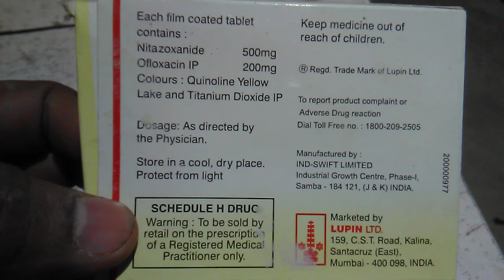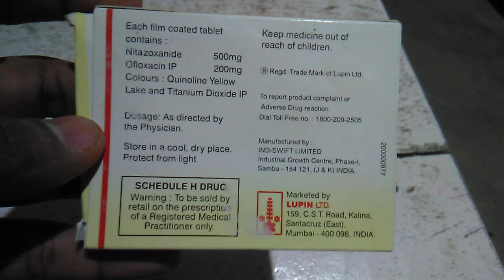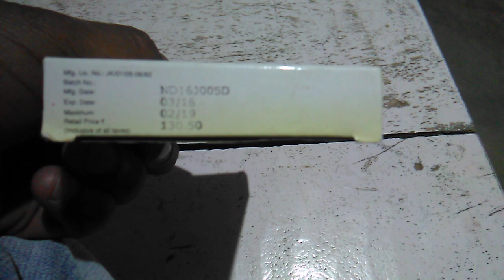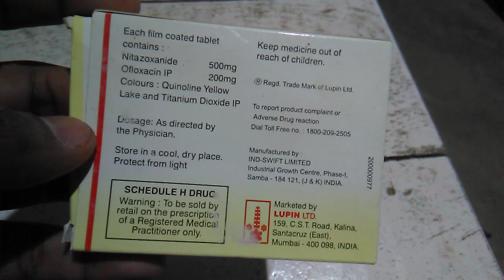Nizonide o tablete, nizonide 500mg, nizonide o 500mg tablete use hindi, nizonide o medicine, nizonid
Nizonide o tablete,

nizonide 500mgNizonide o tablete,

 nizonide 500mg,

nizonide o 500mg tablete use hindi,

nizonide o medicine, nizonid